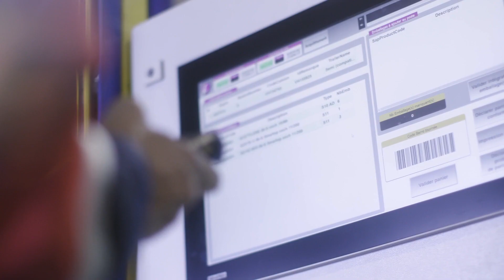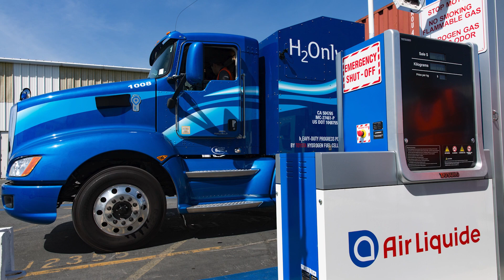How Air Liquide is creating a more sustainable world during the energy transition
Invisible to your eyes, but in all things! Industrial gases like oxygen, hydrogen and nitrogen are used to preserve everyday essentials, provide healthcare solutions, propel space exploration and accelerate clean energy technologies.

For example, hydrogen offers bountiful opportunities as an alternative energy source due to it's energy-dense composition and ability to be used as a fuel AND a way to generate electricity. No CO2 emissions? Carbon Capture Storage? What a win for sustainability and climate change mitigation!

Air Liquide is a global leader in the gas manufacturing and technology industry, with a passion to innovate, decarbonize our planet, advance the energy transition and create a more sustainable future for all.

If you’re interested in joining us as we continue to lead the markets of the future, visit our careers